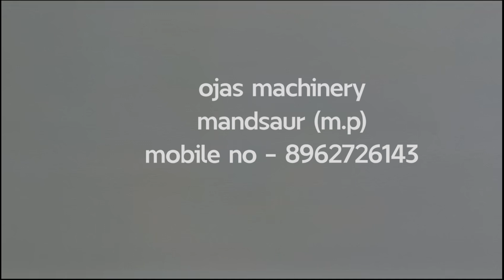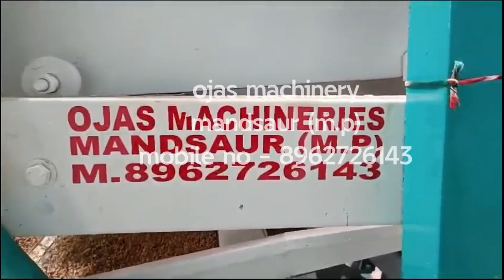प्रकार के अनाज साफ करने की ऑटोमेटिक मशीन 1 टन , 1000 kg प्रति घंटे से अनाज को सफाई करने वाली मशीन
OJAS MACHINERIES||

Kalee mitti nikalne walee machine
पत्थर साफ करने वाली मशीन
सोयाबीन साफ करने वाली मशीन
अनाज साफ करने वाली मशीन#डिस्टोनर मशीन